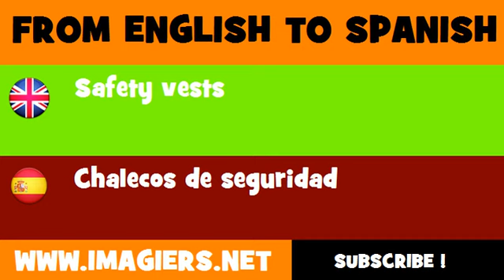FROM ENGLISH TO SPANISH = Safety vests